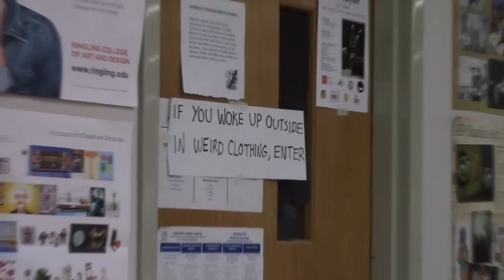1st Episode of The Superbros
Lakeview students Jordan, James, Kaden, and Leif receive magic superpowers in the first